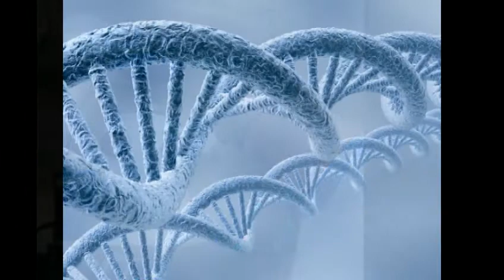About the UNC NRI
Part of the University of North Carolina at Chapel Hill, the NRI seeks to understand the variance in people's DNA, metabolism and nutrient requirements and how this impacts their health. Long term, the NRI's discoveries will lead to individually tailored nutrition recommendations that will allow people to customize their diets in order to maximize wellness and reduce risk of disease.